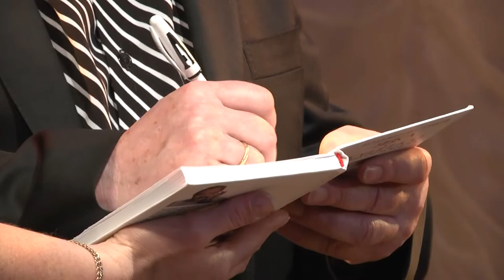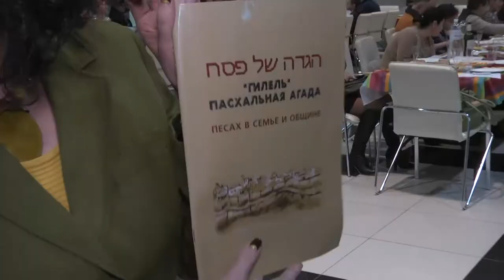Владимир Быстряков в Харькове. ЕКЦ "Бейт Дан"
Партнер показа В Еврейском культурном центре Бейт Дан состоялась творческая встреча с Владимиром и Ольгой Быстряковыми. Они презентовали детский театр песни,который открывается в Харькове.